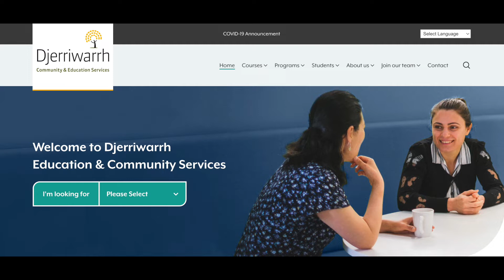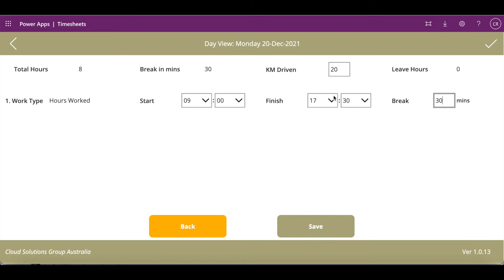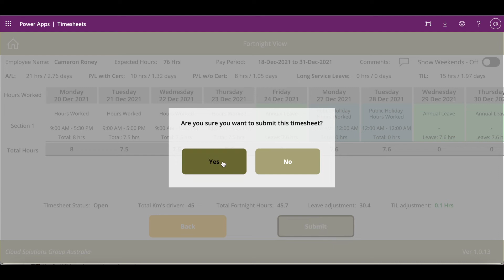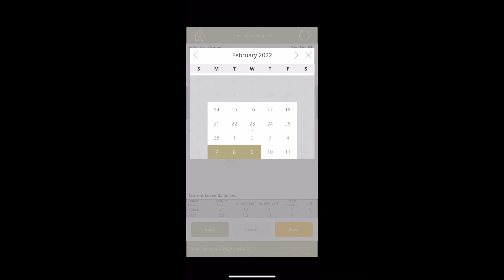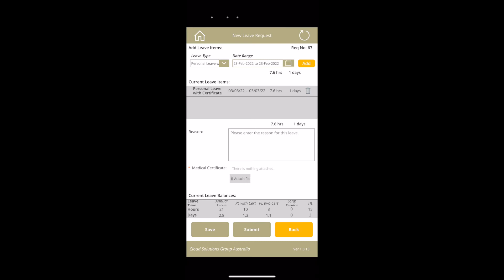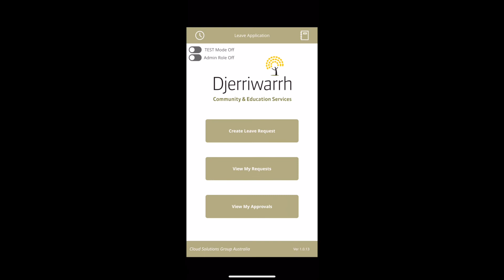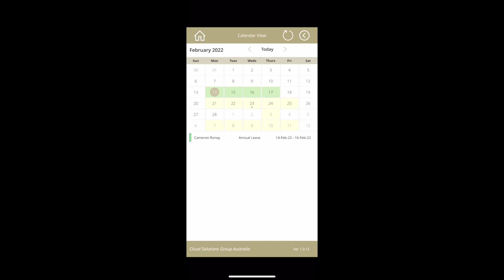Djerriwarrh Timesheet and Leave App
Demonstrates the Timesheet and Leave App we developed for our customer, Djerriwarrh